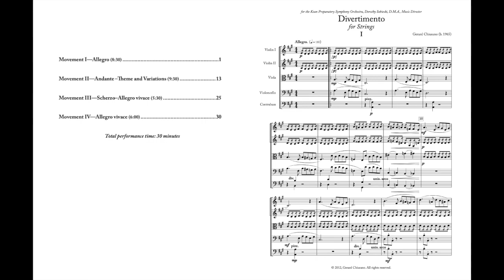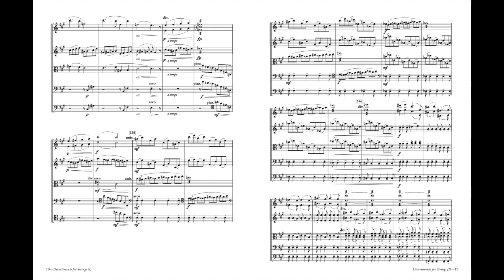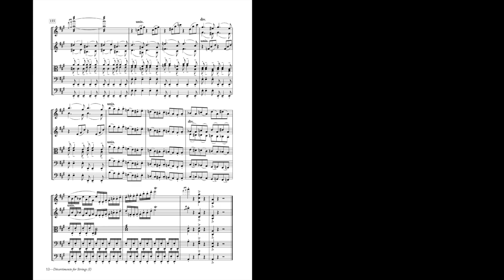Gerard Chiusano — String Divertimento Mvt 1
Movement 1 of 4.